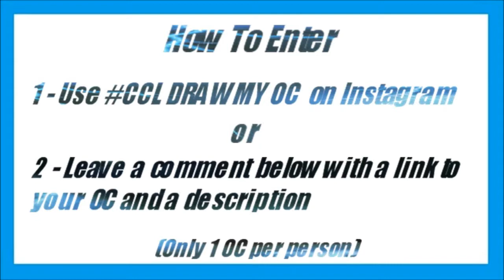*CLOSED* #10 I Draw Your OC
An OC is an original character that you've created. if you have an OC you'd like me to draw  there are 2 ways to let me know
1: use the hashtag CCLdrawmyOC on instagram or
2: comment on this video with a description and link to your character
- only one OC per person. If your OC gets drawn please don't comment with another, that's just greedy ;P

- If you only provide a pencil sketch as a reference your OC will be coloured in grey scale or may just be sketched.

-  No Guarantee that all OCs will be fully coloured.

- Please don't feel bad if your character isn't drawn, i'm only one person and I get bored ^_^

- Please be patient and don't leave rude comments. These ATCs are FREE and drawn in my spare time. If you'd like your character drawn and don't want to wait you can always commission me ^_^

Materials used:
- Canson Bristol
- Letraset and Copic Markers
- White uni ball signo gelly roll/ Sakura gelly roll
- Stickles glitter glue

Commissions are available!